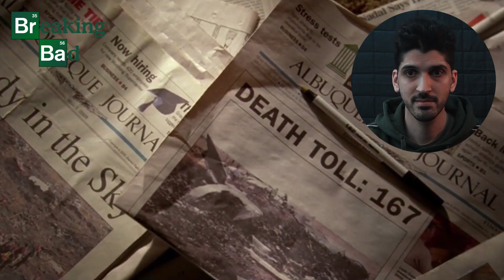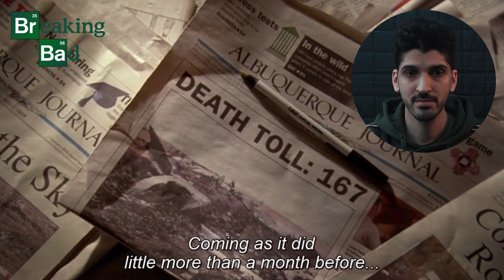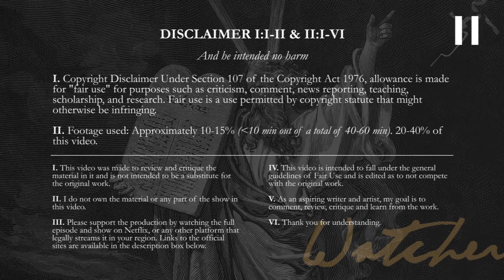Breaking Bad 3x1 Reaction: No Más | First Time Watching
Join me as I react to Breaking Bad Season 3 Episode 1, "No Más". In this video, I'm reacting to "No Más", the first episode of the third season of Breaking Bad.

In "No Más," we witness the aftermath of the explosive events of the previous season, as Walter and Jesse navigate the consequences of their actions. The episode introduces us to new challenges and alliances while exploring the dark and complex world of the drug trade.

As we react to this intense and pivotal episode, we'll delve into the captivating performances, intricate character development, and the moral dilemmas that continue to shape the series.

And don't forget to leave a comment letting me know your thoughts on Breaking Bad.

About Breaking Bad:
Breaking Bad is a critically acclaimed TV show that follows the journey of Walter White, a high school chemistry teacher who turns to cooking and selling methamphetamine after he is diagnosed with cancer. Along with his former student Jesse Pinkman, Walter navigates the dangerous world of drug production and distribution in Albuquerque, New Mexico, all while keeping his criminal activities hidden from his family and the law. The show explores themes of morality, family, and the consequences of one's actions. Breaking Bad is widely considered one of the greatest TV shows of all time and has a passionate fanbase.

Support them by watching the show on Netflix, or any platform that legally streams it in your region.